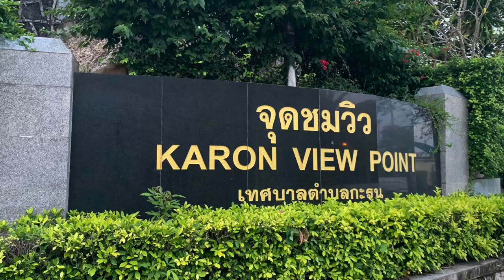Sunset at Karon Viewpoint by drone, Phuket, Thailand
Why enjoy the stunning Phuket sunset from the ground, when we can enjoy it from the air!